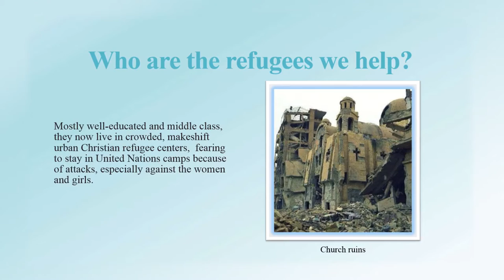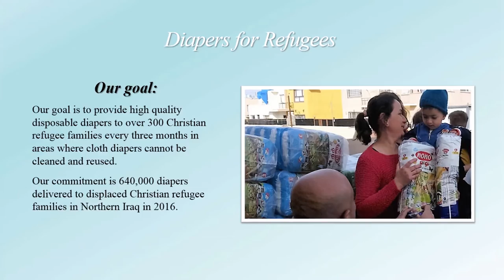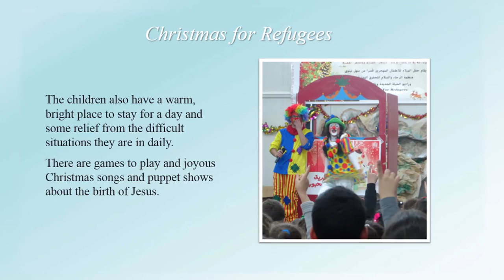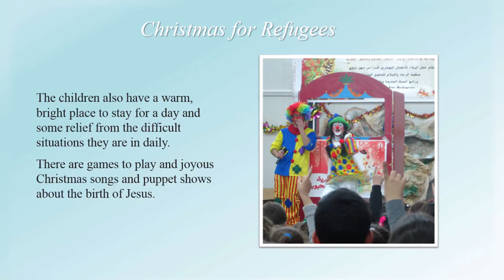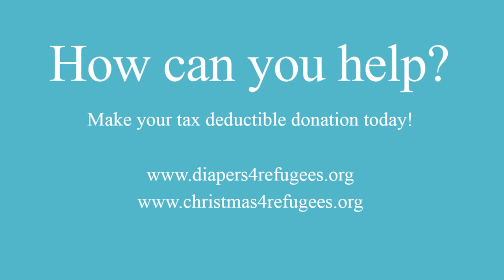Diapers and Christmas for Refugees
Many Syrian Christians have been driven away from their homes and are now refugees. Full families have fled, and many slaughtered.

Christmas for Refugees is a program that helps Syrian refugee children get diapers and other aid they need.

Please watch this video to see how you may help. Thank you.